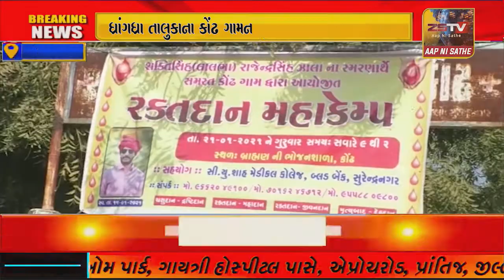ધ્રાંગધ્રા તાલુકાના કોંઢ ગામના યુવાનો દ્વારા એક અનોખો અભિગમ રક્તદાન એજ મહાદાન ના સૂત્ર ને કર્યું